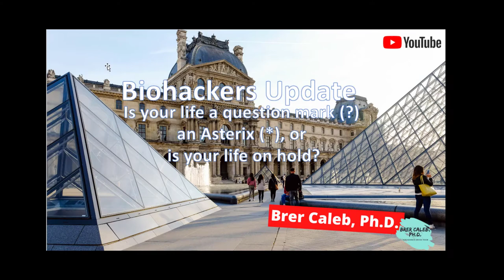This week we said farewell to Diane Stok, we grieve with Arie and the Family. Brer Caleb, Ph.D.!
Biting the Rubber Bullet - This week we said farewell to Diane Stok, we grieve with Arie and the Family. For we know one thing, we will overcome and shall meet again.

Meditation derived from the Latin word “Meditatio,” meaning “align to the center.” Meditation is perfect for strengthening the body, mind, and soul and get them into balance.

Sleeping, not difficult anymore, nutrigenomics, brer Caleb, Nrf2 Synergizer,  reduce oxidative stress, oxidative stress, scientists, scientific research,